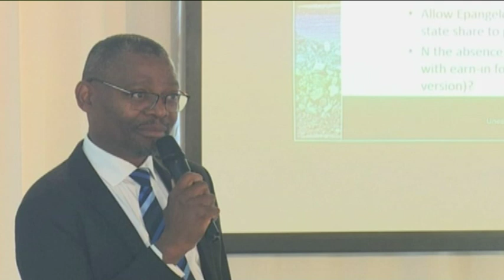Acquiring EPLs has become challenging - Epangelo CEO - nbc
Members of the Parliamentary Standing Committee on Natural Resources have proposed the enactment of legislation that would grant Epangelo Mining Company the authority to hold a stake in all mining agreements in Namibia, similar to the role played by NAMCOR in representing the state in petroleum agreements.